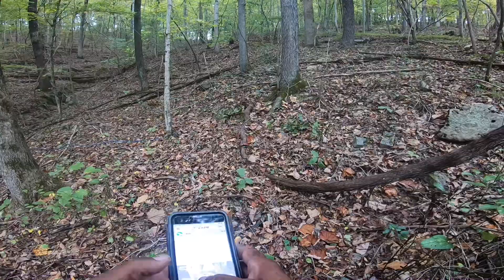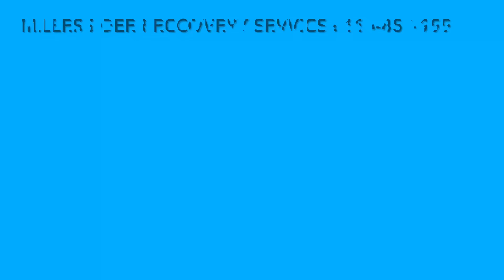The Amish Buck Recovery 1000 yards!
Tracked this Central Kentucky buck 7/10 of a mile after being high liver/intestine hit!